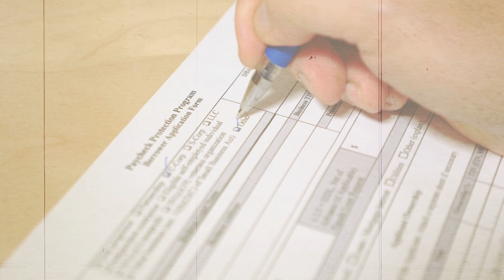When Investing Takes a BACKSEAT...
📚 *Chapter 12 Review - "When Not to Invest" | The Missing Second Semester by Gene Natali*

Join us for a crucial discussion in Chapter 12 of "The Missing Second Semester" by Gene Natali. In this video, we explore the essential topic of "When Not to Invest," emphasizing the importance of addressing credit card debt, catering to short-term financial needs, understanding government aid, and adjusting investment risk as you near retirement.

🔑 *Key Takeaways:*

- Understand when it's advisable to delay investments and focus on debt repayment.
- Learn how to cater to short-term financial needs without jeopardizing long-term goals.
- Explore the role of government aid in managing financial challenges.
- Discover the importance of taking less risk with investments as retirement approaches.
- Gene Natali shares expert insights to help you make informed financial choices.

Share your thoughts and questions in the comments below. Have you faced financial decisions that required you to delay investing, and how did you handle them?

🚀 *Ready to Make Informed Financial Decisions?*

If you're looking to balance your financial priorities and make well-informed choices, this video is a must-watch.

📱 *DOWNLOAD the Troutwood App:*

📚 *READ THE MISSING SEMESTER SERIES:*

The Missing Semester
The Missing Second Semester

👤 *BIOGRAPHY:*

Gene Natali is Co-founder and CEO of Troutwood, a financial technology company founded out of the Carnegie Mellon University Swartz Center. He is a Chartered Financial Analyst, board member of CFA Society Pittsburgh, Executive in Residence at the Black School of Business|Penn State Behrend and a part-time lecturer at the University of Pittsburgh, where he has taught Personal Finance since 2015.

He is an award-winning author (The Missing Semester), has spoken in over 1000 unique high school and college classrooms, and regularly keynotes investment and education conferences across the country. Gene holds an MBA with a concentration in finance from Carnegie Mellon University and a bachelor's degree with a concentration in economics from Allegheny College.

The information presented on or through this video is made available solely for general information purposes. We do not warrant the accuracy, completeness, or usefulness of this information. Any reliance you place on such information is strictly at your own risk. We disclaim all liability and responsibility arising from any reliance placed on such materials by you or any other visitor to the video, or by anyone who may be informed of any of its contents.